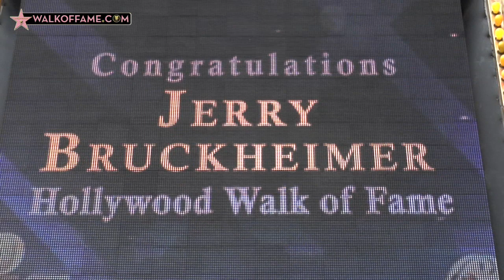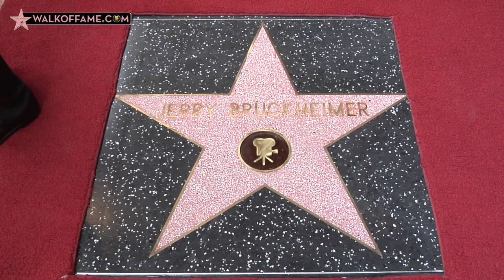JERRY BRUCKHEIMER HONORED WITH HOLLYWOOD WALK OF FAME STAR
Producer Jerry Bruckheimer was honored with the 2,501st Star on the World Famous Hollywood Walk of Fame, June 24, 2013, in Los Angeles.